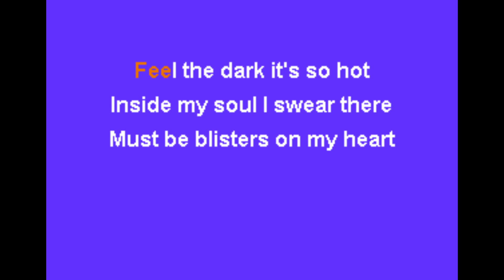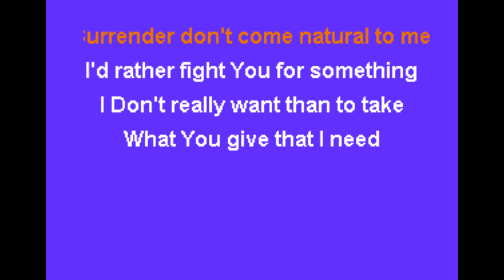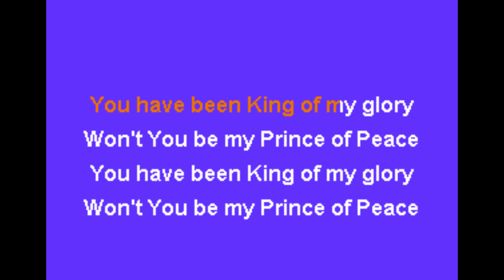Rich Mullins - Hold Me Jesus Karaoke